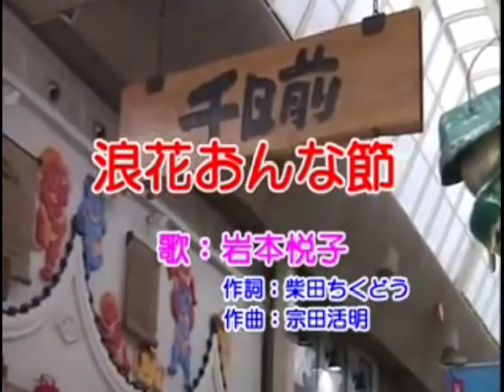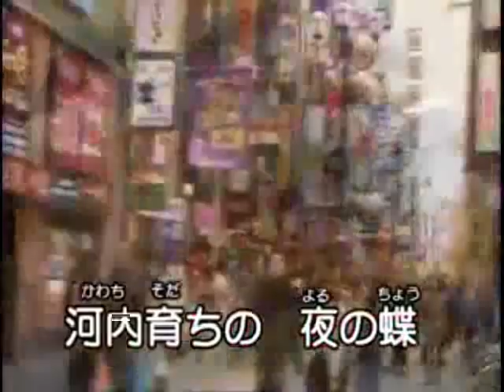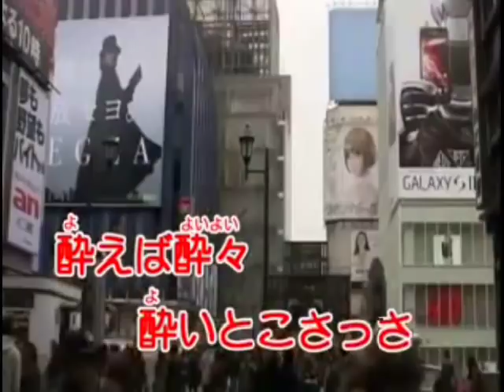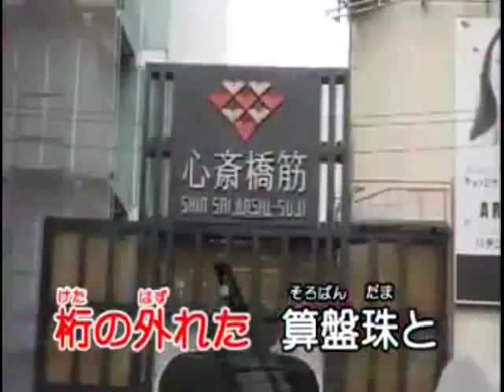岩本悦子 / 浪花おんな節 / seijirou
作詞　柴田ちくどう　作曲　宗田活明　♪岩本悦子